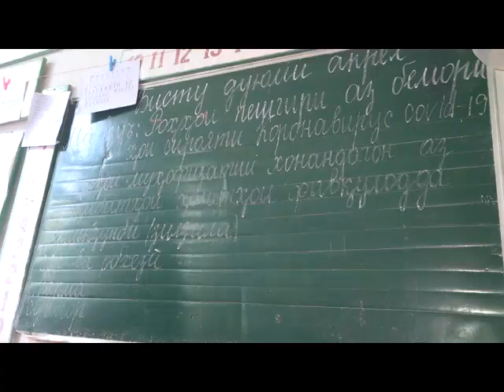Пешгирии офатхои табии - Восеъ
Бо максади пешгирии  беморихои сирояти ва офатхои табии,  дар  хамаи  муассисахои  таълимии нохияи Восеъ, машкхои  мудофиаи  граждани ба рох монда шуданд. Машкхои  нахустин  дар синфхонахо гузаронида шуданд.